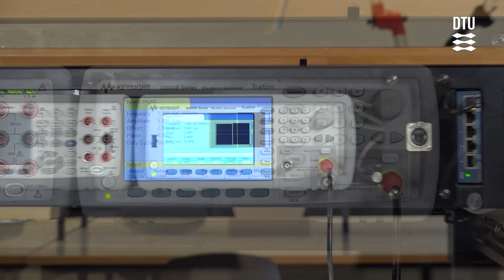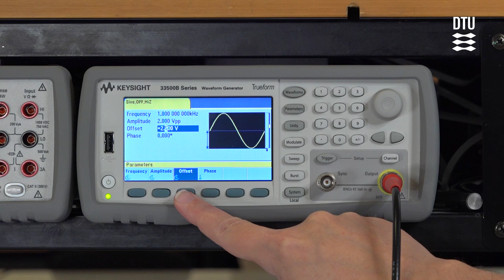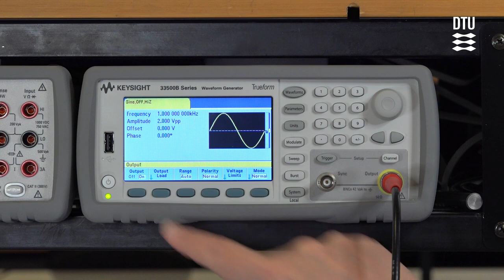Tonegenerator Tutorial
Øvelse 2: Beskrivelse af signalgeneratoren